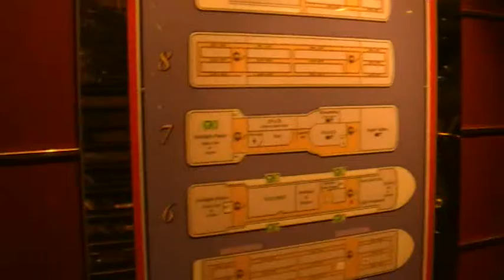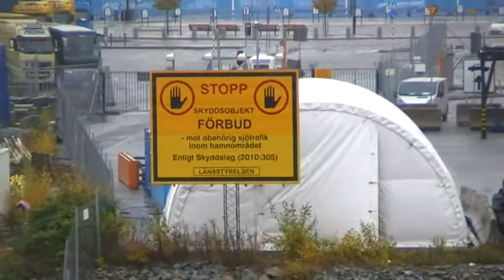подплывая к порту в Стокгольме 18 октября 2012